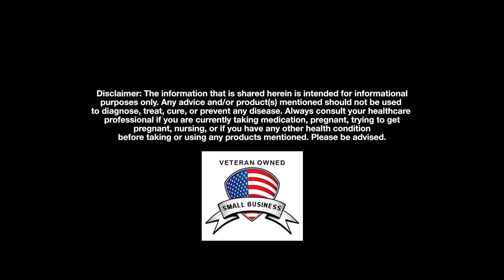Natural Healing vs Traditional Medicine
This short video explains the difference between healing your body naturally and taking prescription drugs. I explain why creating an environment that both supports and promotes your body's natural ability to heal itself takes longer that taking medicine(s).

If you are ready to take control of your own health but unsure of where and how to start, I am here for you.